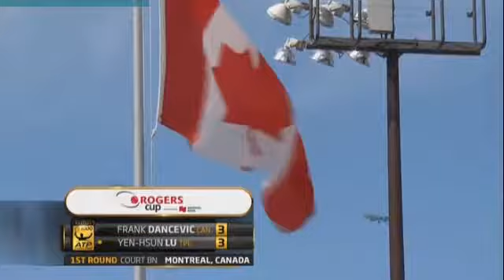Dancevic vs Lu 1R Montreal 2013